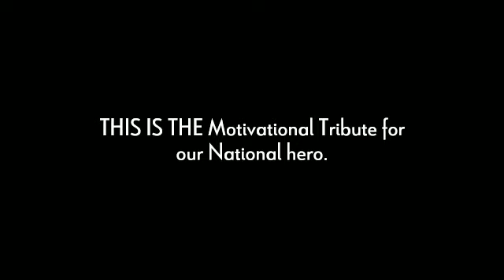कहानी आर्मी वाले उस लड़के की army motivational story motivational video inspiring story army lover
यह छोटी सी कहानी है उस लड़के की जो आर्मी में जाना चाहता है  देश के लिए इसके माध्यम से देश के युवाओं में देश प्रेम के प्रति जुनून भरना है।